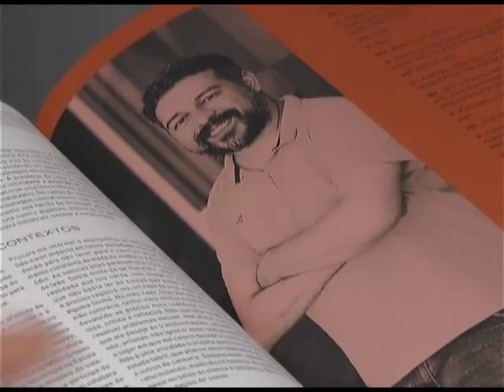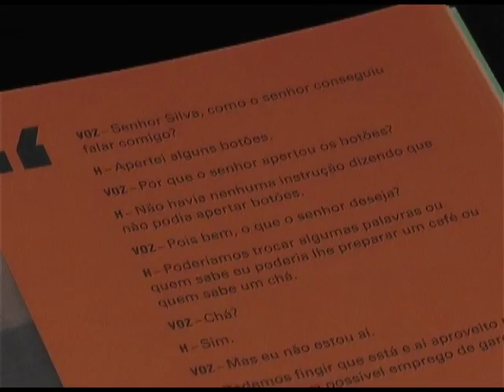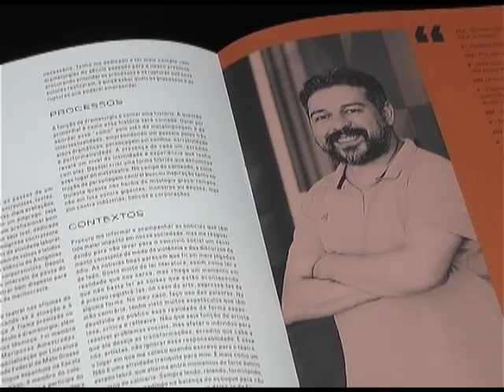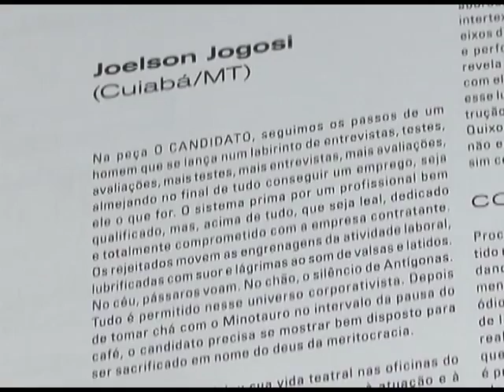Peça escrita por servidor da ALMT é selecionada para mostra em MG